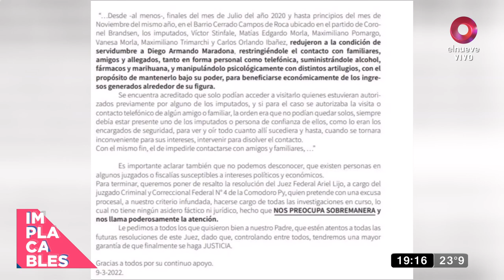La nueva estrategia de Dalma, Giannina y Verónica Ojeda contra Matías Morla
El abogado Juan Manuel Dragani visitó el estudio de Implacables y analizó la estrategia en conjunto que realizarán las hijas de Diego Maradona y su expareja contra Matías Morla.

Según confirmó el letrado, habrá una nueva audiencia virtual con Morla en la causa que avanza por la muerte del "10", la herencia y la marca Maradona.